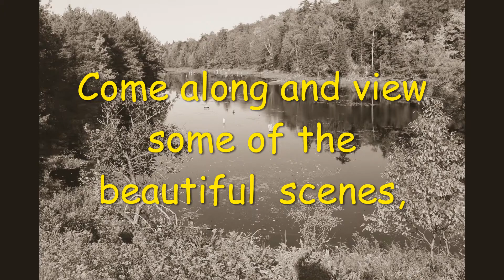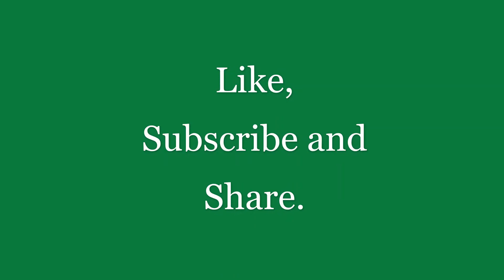Views of Our Outdoors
To give you an idea of our area and some of what it has to offer the outdoors folks, here are views of scenery, wildlife and wildflowers of our area. Not speaking just scenes of the outdoors.